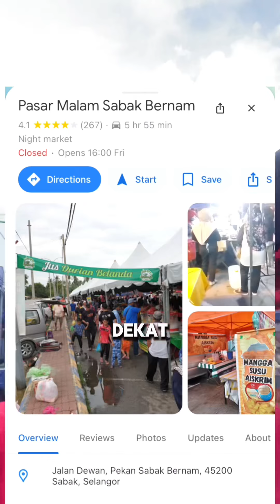Mana bini aku ni?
Bila balik kampung, ada kan kita punya buah tangan atau juadah istimewa wajib nak cari, ha…. kat kampung saya ni, pasar malam yang wajib kena pergi.. jom saya bawa anda menu yg paling sedap sejak saya dibangku sekolah lagi.. kalau lambat beratur panjang la..